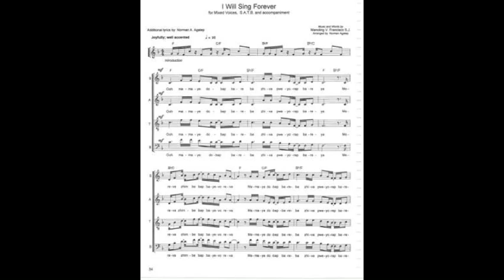I Will Sing Forever (Piano Accompaniment)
Piano Accompaniment Recorded by: Mark Chan

NOTE: This accompaniment is intended for Eucharistic Celebration/Mass purposes only. Please do not REPRODUCE, RECORD AND RESELL this right/s.